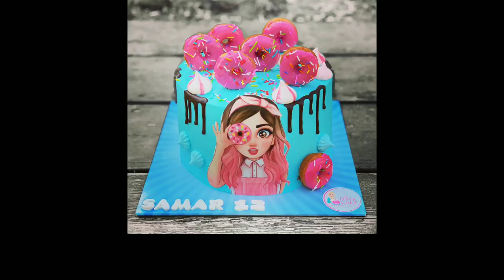Preparando Cup Cakes Con Fans 🧁🥧🍭 Mis Pastelitos ❤️🤩🍩 en lima peru👌🏻 Suscribete ☝️💕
❤️🙀 😅 gris de mis pastelitos

💜 Activa las notificaciones y no te pierdas ningún video.

Si llegas a leer esto comenta aquí abajito: Te quemaste gris?